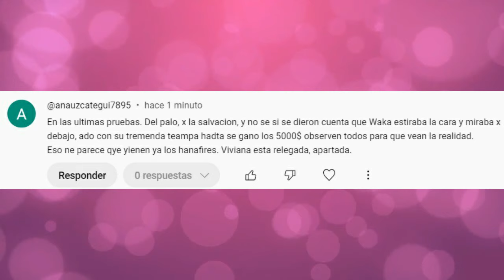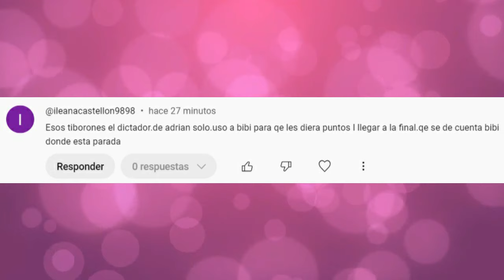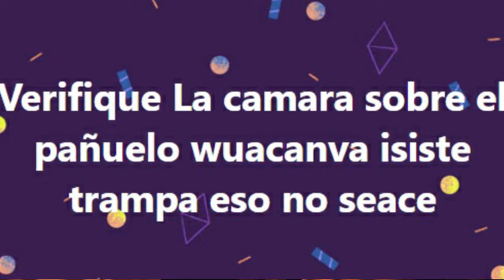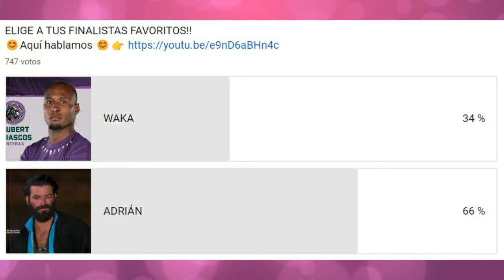😱 AVANCE LA ISLA DESAFIO EXTREMO (CAPITULO 63) PODEROSO SALE HOY ¿VIVI EN RIESGO? SPOILER SE CUMPLE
Adrián Di Monte, Guty Carrera, Chuy Almada, Natalia Alcocer, Tony Garza, Sebastián Caicedo, Angelica Celaya, Cristina Eustace, Samira Jalil, Gisella Aboumrad